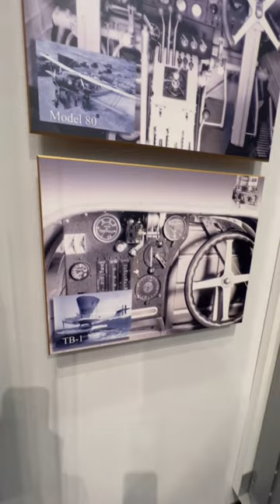Which Joystick Do You Like ?